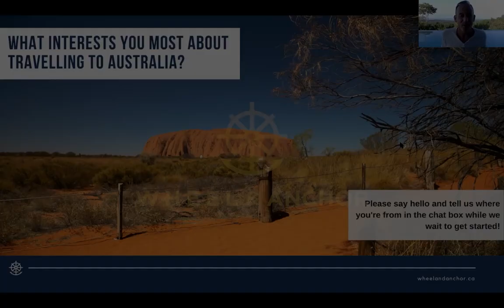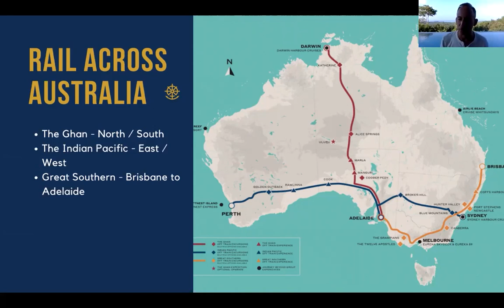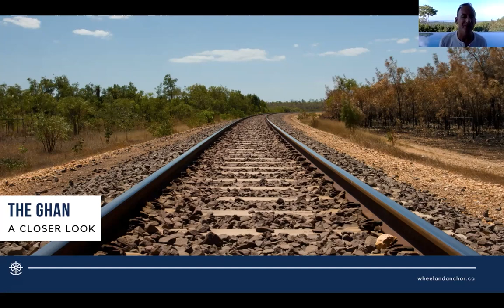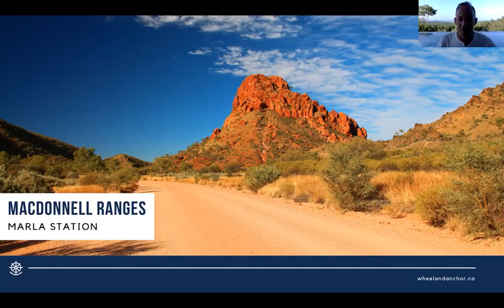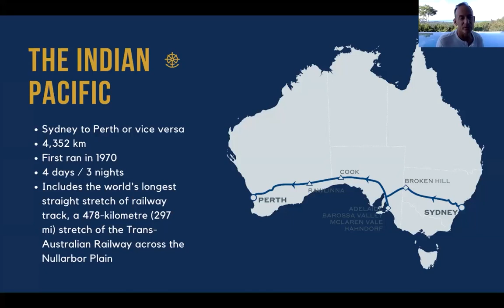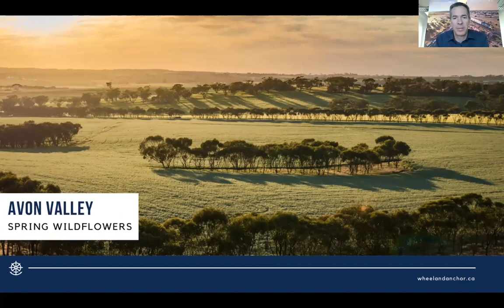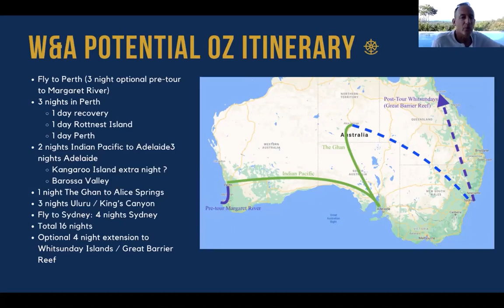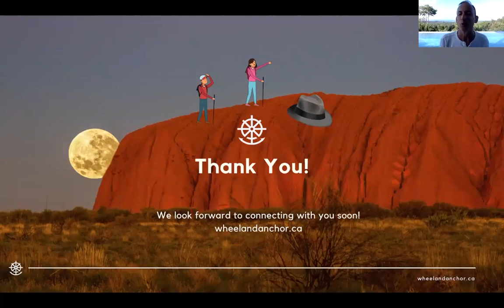Incredible Train Journey - Train Travel | Part 2 [Webinar]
In this Webinar, we are on our journey across Australia and this is part three of our incredible rail journey series.
There are very few global journeys considered national treasures but trains are, without question, iconic Australian experiences. From the moment you step aboard these legendary trains, you can feel it – a spirit of adventure and a sense of something very special about to unfold. Traversing the full length and breadth of the world’s largest island by rail captures the rich tapestry of this land, and we take you there in unparalleled style.
There is no place in the world like Australia, and the romance of rail offers a unique way to explore its length and breadth. From the bright lights of a modern metropolis to the stirring silence of the vast outback, we know this land, and showcase the diverse landscapes, sights, flavors, wildlife, climates, and human endeavor that define Australia in the imagination.

Wheel & Anchor is a community where travellers can connect explorers through remarkable experiences around the world to share and build friendships around their passion for travel. We believe the transformative experience of travel is accelerated and deepened in the company of friends, and that is why we do events to bring travellers together. So, we are a tribe of travellers creating and pursuing unforgettable experiences.
If you feel the same way, you are most welcome to join us!